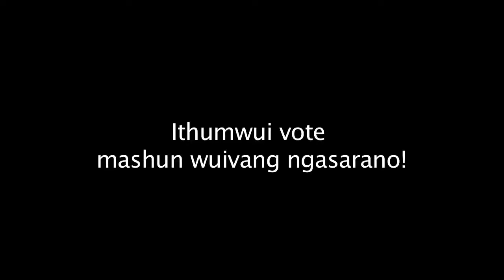Alfred Kan-ngam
Speech by 44-Ukhrul (ST) candidate Alfred Kan-ngam Arthur during his Blessing Ceremony on Dec. 3, 2016.